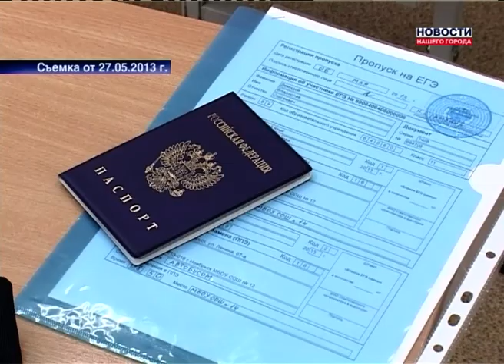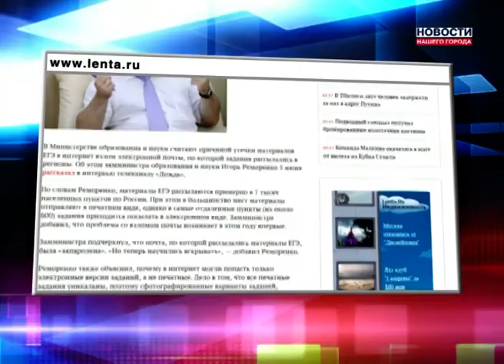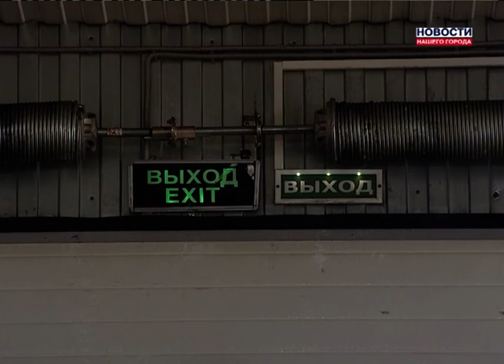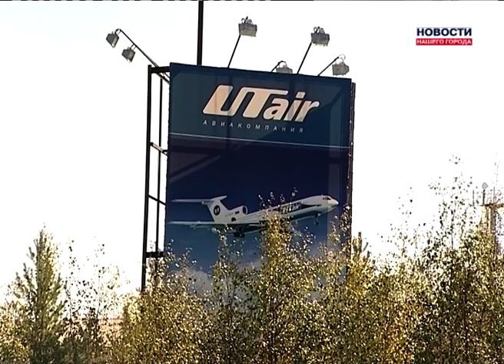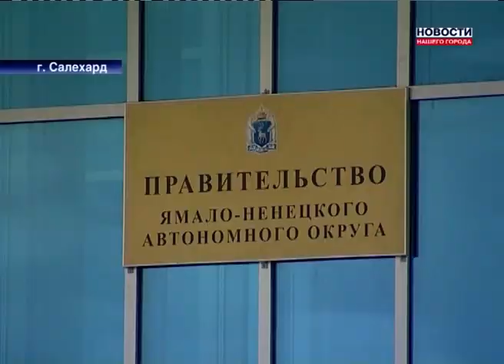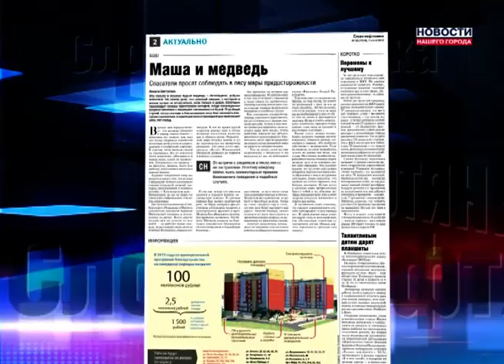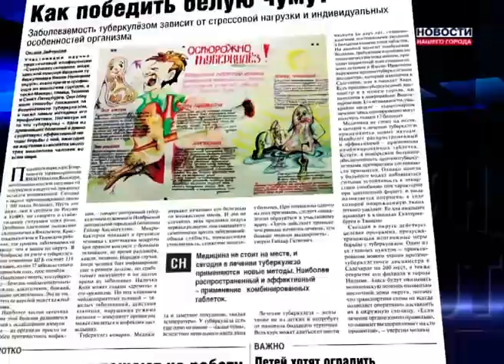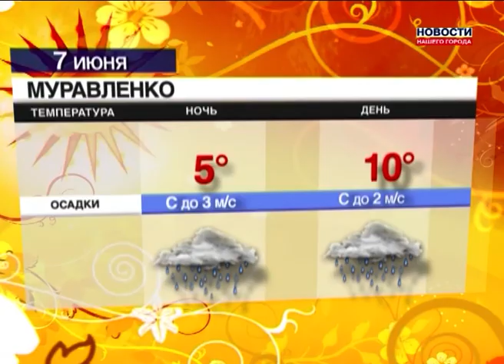06.06.2013 Новости Нашего Города